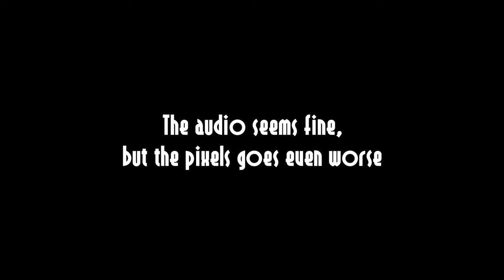Umbrella alt voice - All voices interaction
Some voices are might be wrong in Subtitle, and some of them are correct.

Song by : Death by Glamour (Undertale OST)